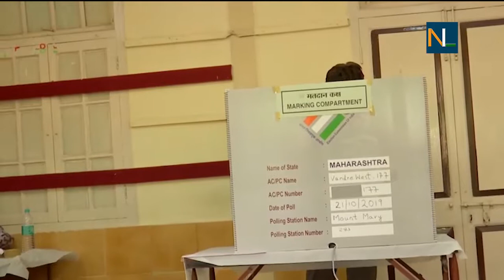Shah Rukh Khan, Deepika, Hrithik, Anil Kapoor, Preity Zinta, Isha Koppikar ने डाला वोट | Polls 2019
About Channel:
NewIndiaLive एक न्यूज पोर्टल है जो आपको देश-विदेश और जरूरी सभी तरह की खबरों से अपडेट रखता है.